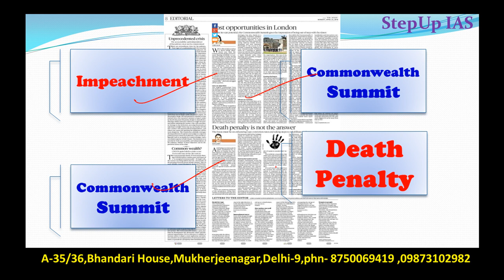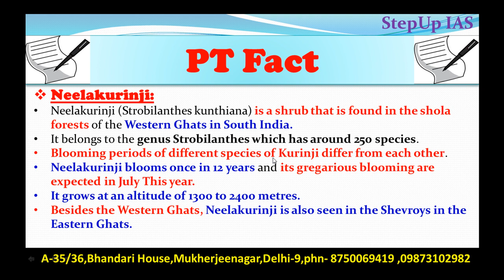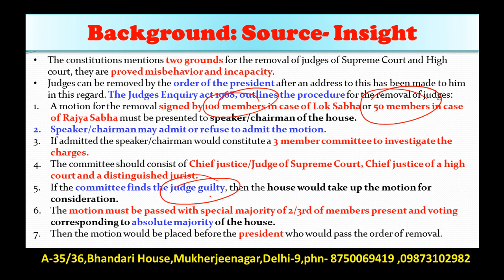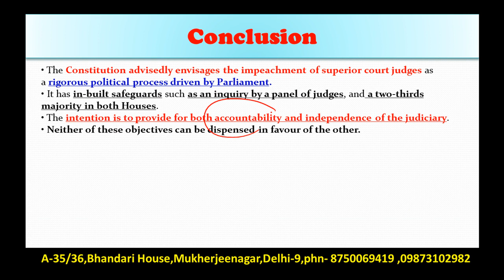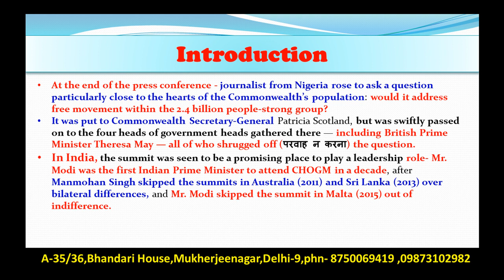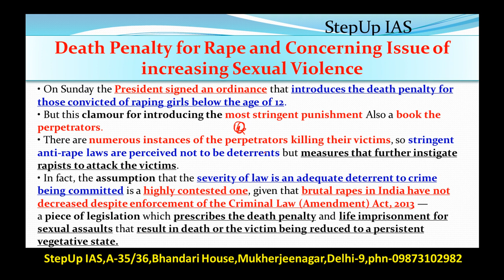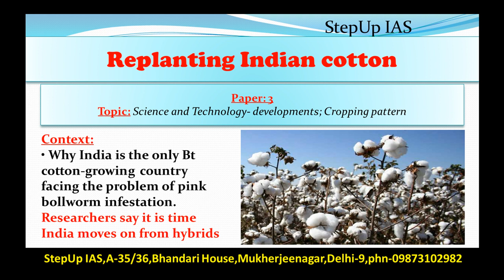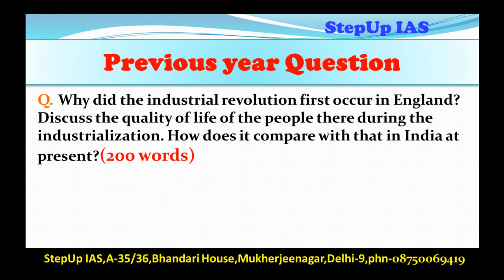23 April The Hindu Editorial Discussion + PT Fact and Interview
Q. Do you think the Commonwealth is relevant today? Comment. (150 w)
Q. Why did the industrial revolution first occur in England? Discuss the quality of life of the people there during the industrialization. How does it compare with that in India at present?(200 words)
This Discussion Includes: Impeachment, Commonwealth Summit, Death Penalty, Pink Bollworm, Forest Survey of India report  + PT Fact and Interview.